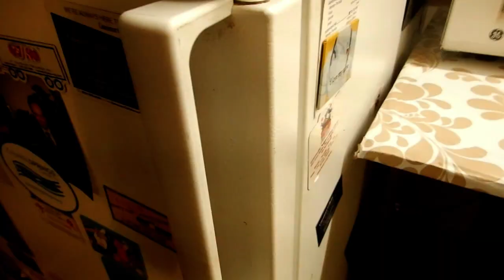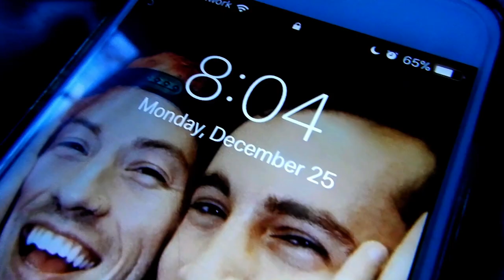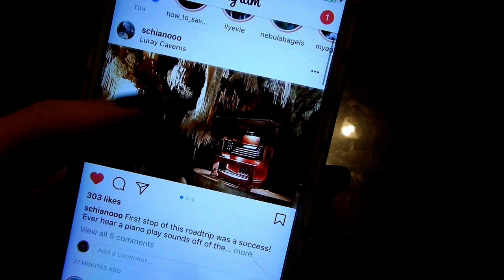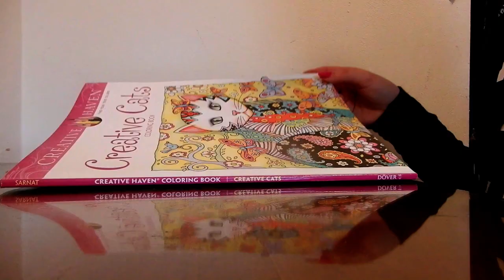CHRISTMAS TIME AND LAST VLOGMAS VLOG :( | VLOGMAS WEEK 5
► CHRISTMAS TIME AND LAST VLOGMAS VLOG